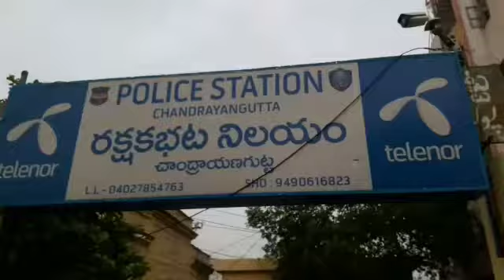Chandrayangutta police have arrested salman & ayub accused for diverting money donated by donors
Chandrayangutta police have arrested two accused for diverting money donated by donors to their accounts by posting on social media to support the poor and the sick.And seized A mobile phone from them

 Salman Khan from Humayun Nagar.  President of Hyderabad Youth Courage NGO.
  Syed Ayub goes to the homes of poor disease sufferers together, depicts their situation on social media and asks for donors' help.

 Several police stations have registered cases against them for misappropriating money donated by donors and defrauding beneficiaries and donors.

 Yasmin Sultana, a mentally ill woman, went to her home in Narki Full Bagh area of ​​Hyderabad old town Chandrayangutta ps, posted her bank account numbers on her Facebook page (Hyderabad Youth Courage) and asked donors to help.

 Police said that several donors who were shocked to see the patient diverted the money from the account of the patient's relative to the account of Salman Khan, Ayub and the patient's relative.

 Chandrayangutta police today arrested Hyderabad Youth Courage N, G, O. President Salman Khan and his follower Ayub with the help of Southern Zone Task Force.
 Asra Begum and Rashid are in Farari.

By Reporter Sajid...